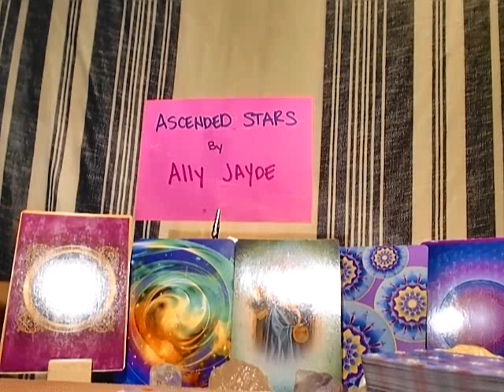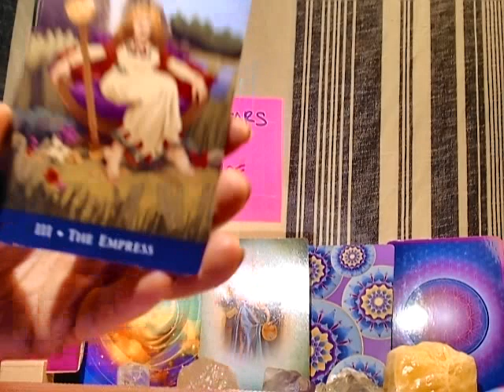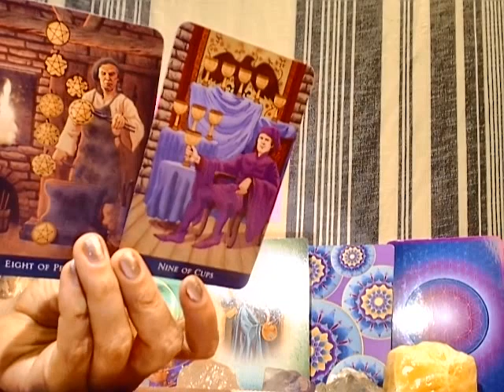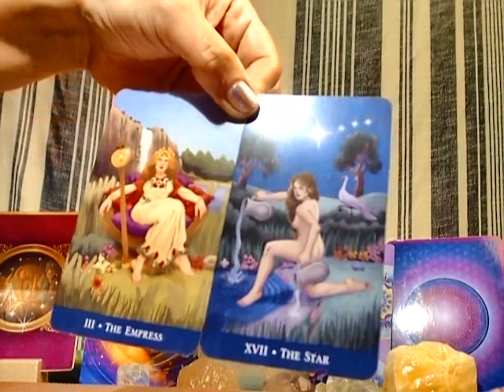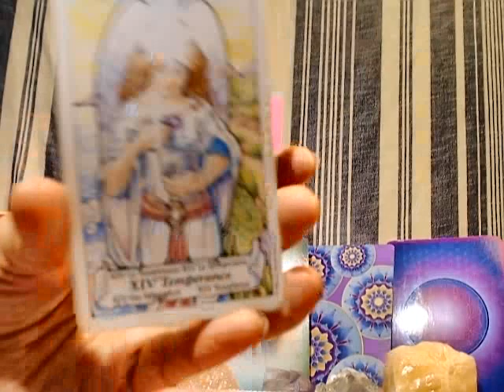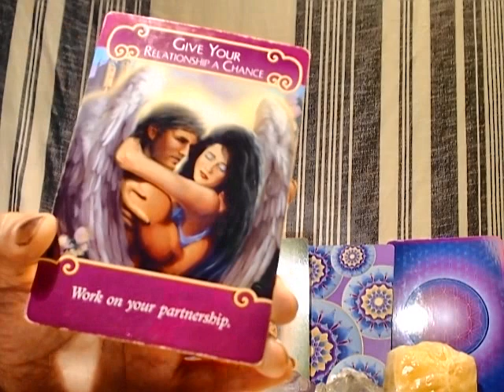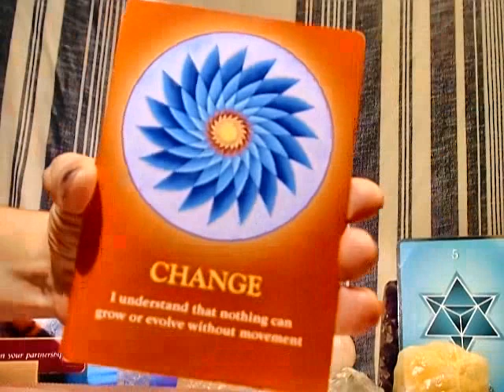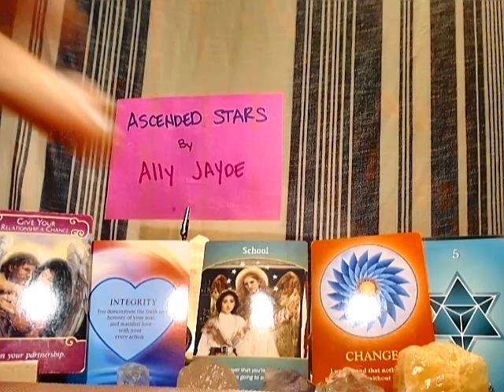VIRGO SEPTEMBER 2018 - 5 CARD SPREAD & MINI LOVE FORECAST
- View Services Offered & pricing

                        *** GIVING AWAY 3 GIFTS ~ RAFFLE ***
1) Gift w/Free Reading (Romance or General)
2) Jewelry:  Amber Ring, Jade Necklace & Butterfly pin
Note: ALL Gifts Include Energy Clearing Spray & an Oracle Card pull specific to you~

SEPTEMBER SPECIAL*** ROMANCE READING $24.99 *** Video Recording  (7 BUSINESS DAYS for Delivery)  - 60 min.

SPIRITUAL SOUL SESSION $18.99 - Where is the imbalance ? Spiritual, Psychological or Emotional ... 1 Hour Video
Can Add Your Specific Question  = $20.99

REPEAT CLIENTS: GENERAL SESSION $16.99
Or
BIRTHDAY SPECIAL* (45 min. videos ) $16.99

CURRENT AVAILIBILTY:
Conference Sessions - After 4:00 PM PST
Open Saturday & Sundays
Done via Skype or Zoom - By Appointment

 Your financial Support for the time & effort of creating videos with   channeled messages is genuinely Appreciated  ~